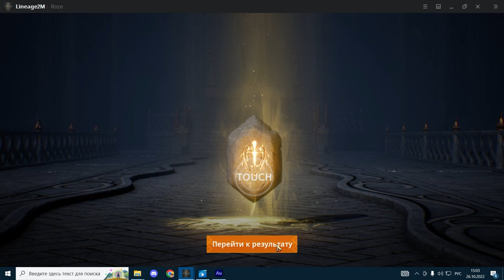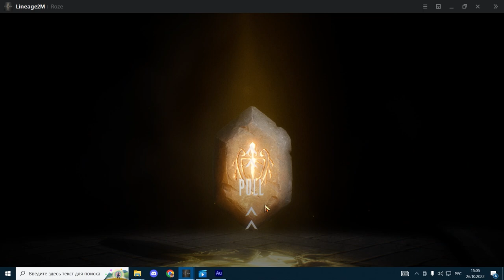l2m Домашний психоз🦄что будет если? 🤣